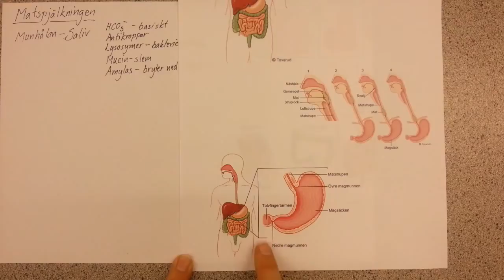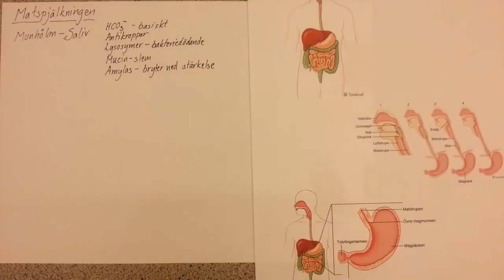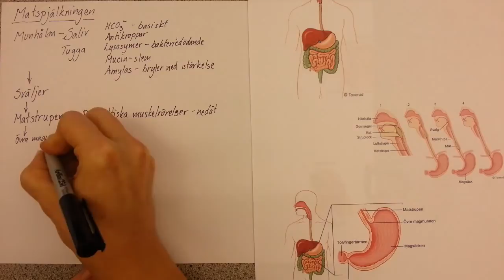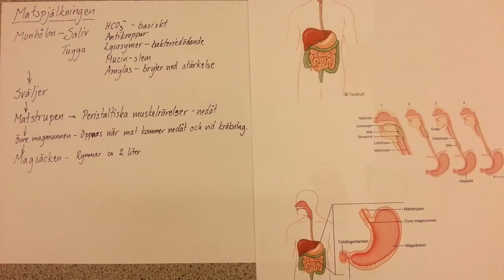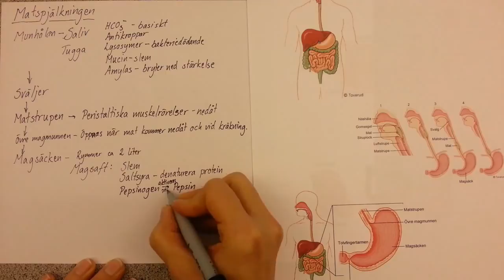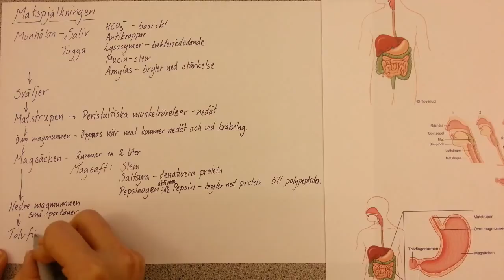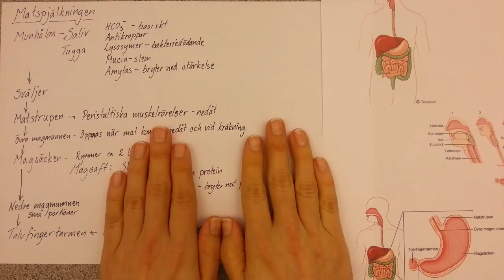Matspjälkningen del 1 - munhåla, matstrupe, magsäck